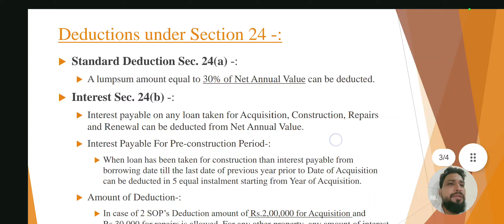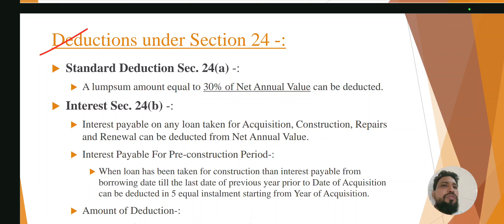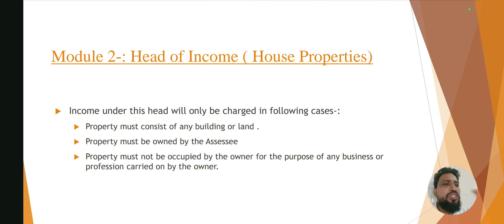House Property 🏠 NAV GAV SHORT NOTES DEDUCTIONS SHORT NOTE TYBCOM SEM 5/MCOM/SYBAF/SYBBI/MBA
Score full marks in Accounts theory ARK sir
Best Trick 👌 How to Write theory answers & Short Notes In Accounts Exam MCOM BCOM BAF BBI BMS BFM CA

Features&nature  of Indian Knowledge System IKS STUDY UG FIRST YEAR PROGRAMME NEP ARK sir